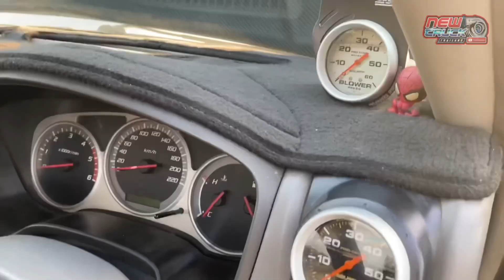นึกว่า Bumblebee กับเจ้า Isuzu D-Max ปี 05 เครื่อง 2500 ซิ่ง จัดเต็มกับเทอร์โบ F55 สุดจริง!!!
Tag : ช่อง YouTube ( นิวทรัคไทยแลนด์ - New Truck Thailand )